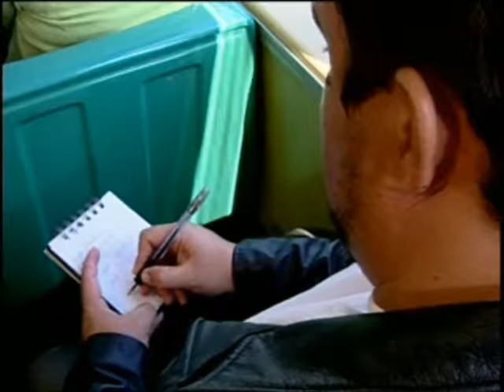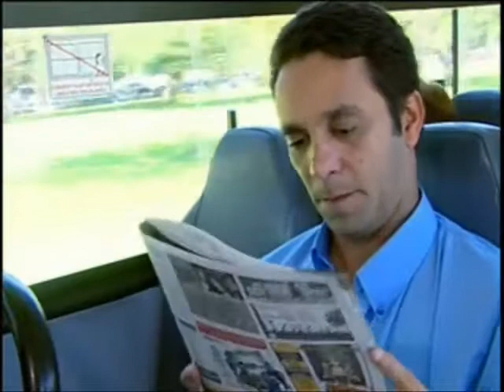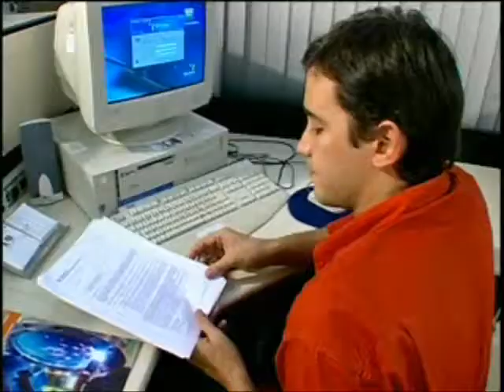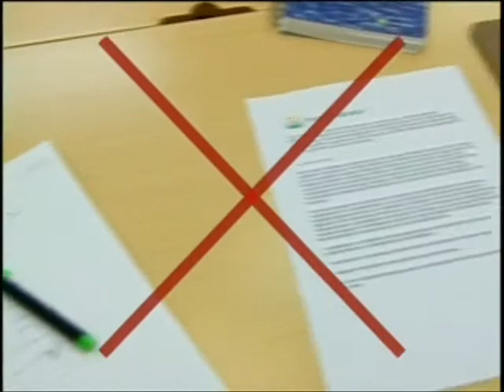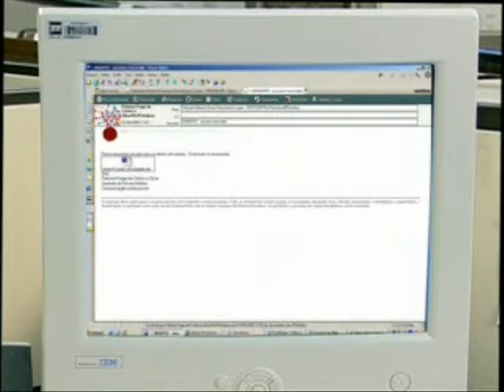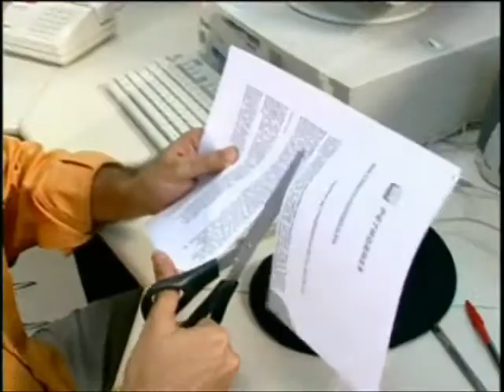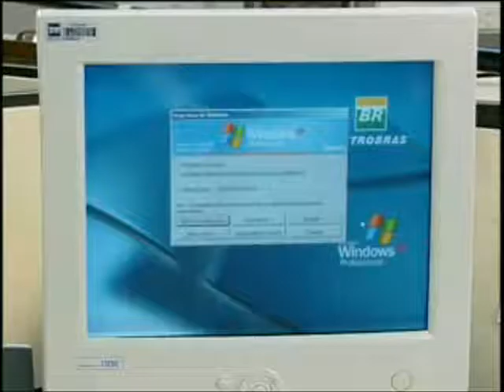vazamento de informação funcionario ruim x funcionario cuidadoso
vídeo de treinamento para conscientização.
Funcionário ruim x funcionário seguidor de regras